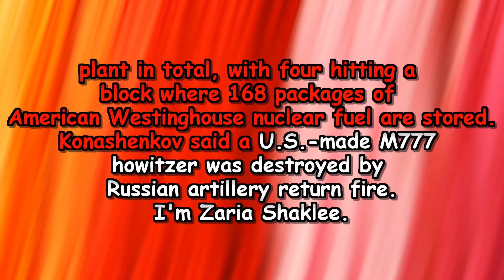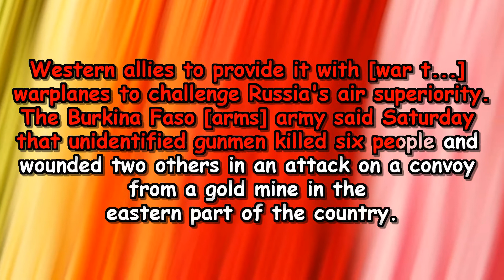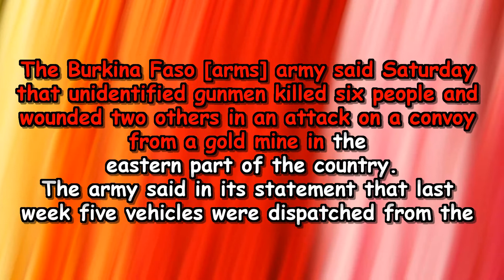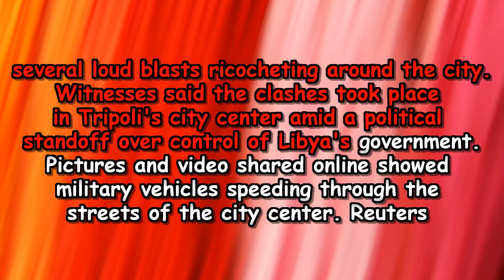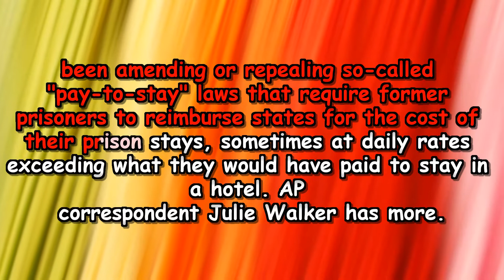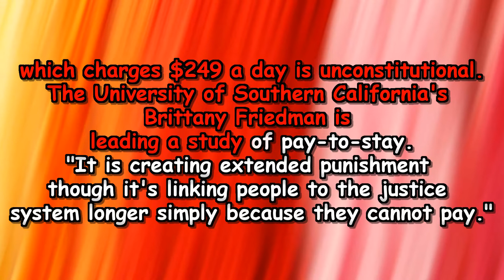VOA NEWS August 28, 2022 with English subtitles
5 Minutes of English Practice